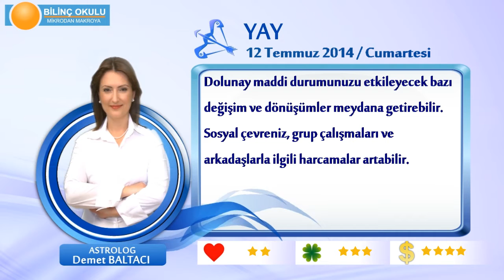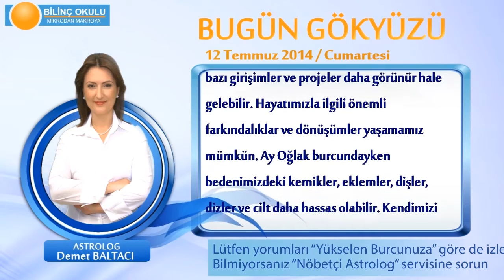YAY Burcu, GÜNLÜK Astroloji Yorumu,12 TEMMUZ 2014, Astrolog DEMET BALTACI Bilinç Okulu